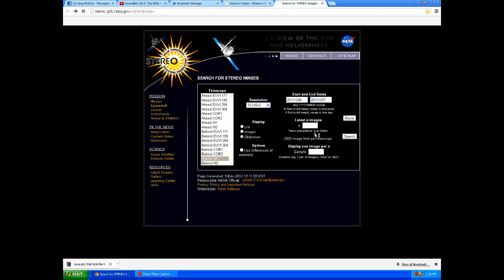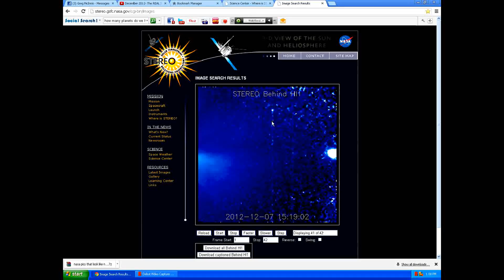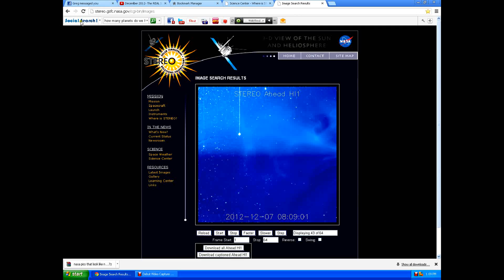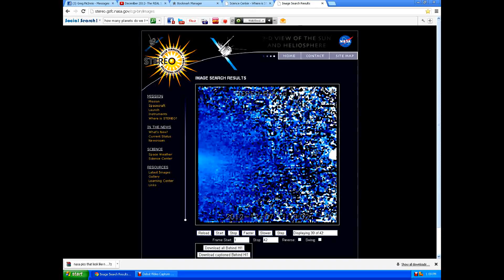UNKNOWN BRIGHT/LARGE OBJECT COMING IN? - STEREO B HI-2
Please provide comments below.  This bright and large object looks like it is coming in.  If anyone knows what this is please explanation.  Thank you.